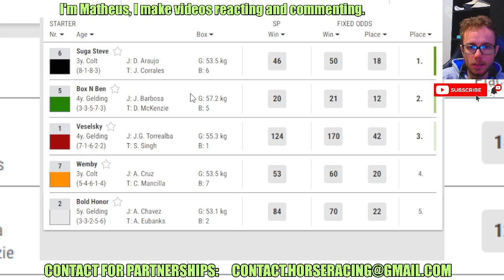Suga Steve wins at PIMLICO May, 24 2024 Horse Racing RESULTS Bet